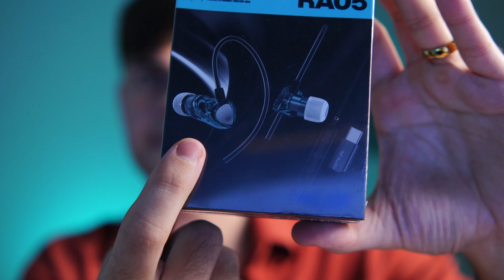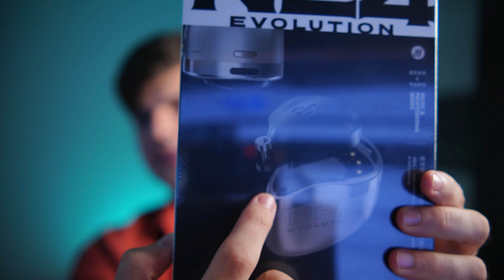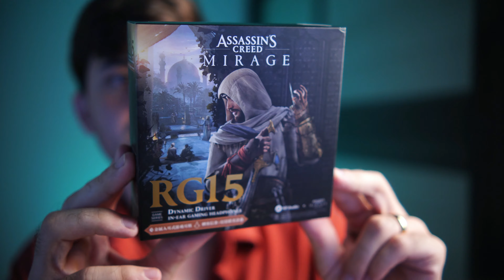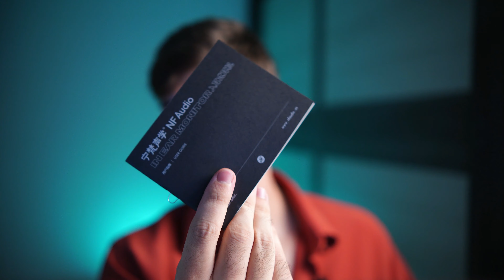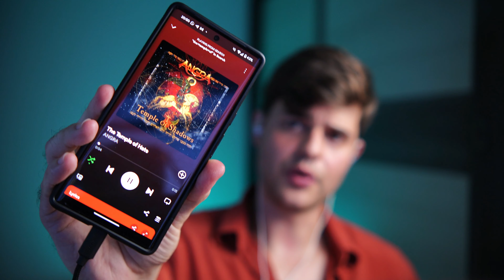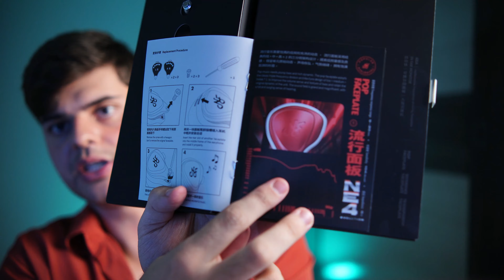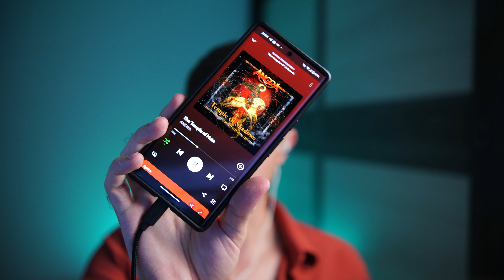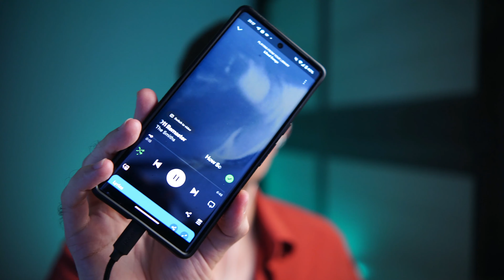Bora falar de NF AUDIO? (NF NE4, RA05, NM2plus, RG15)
Enviados gentilmente para review e testes pela NF audio.

0:00 Intro
0:51 Os fones
5:08 Flautinha
6:54 RA05
11:35 RG15
16:56 NM2+
23:57 NE4
39:38 Conclusão